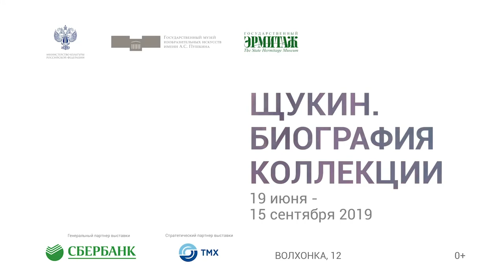Пушкинский музей. Выставка Щукина | OLV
Режиссер Пётр Фадеев
Оператор Егор Данилов
Продюсер Марина Потапова
Монтаж Вадим Бунин

rakord.ru